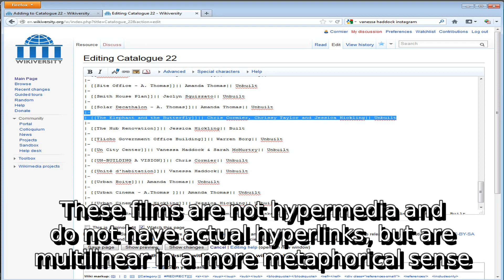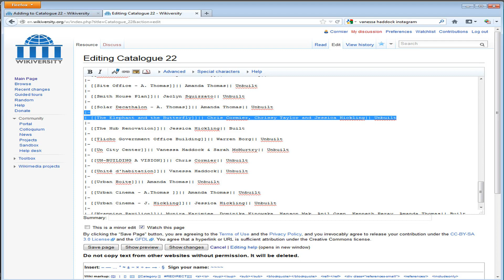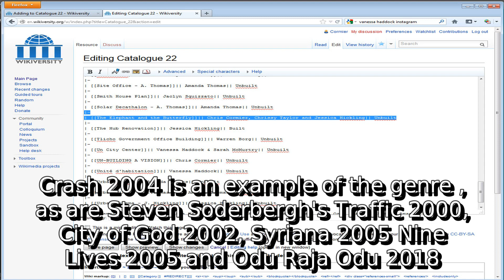Learn about hyperlink cinema | what is a hyperlink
A detail information about what is a hyperlink. I do not own it. I just make video out of this so that some people get some help.